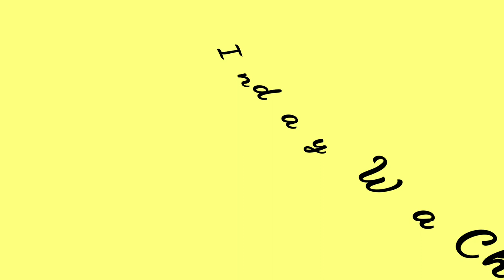Inday Wa Cha Chaw Vlog#2 -SUPER LAUGHTRIP_KAGUPA_POWDER CHALLENGE(Vol.2.O)😆😆😆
My 2nd Vlog mga "KAGUPA"
Powder Challenge😂

Stay safe and healthy mga "KAGUPA"